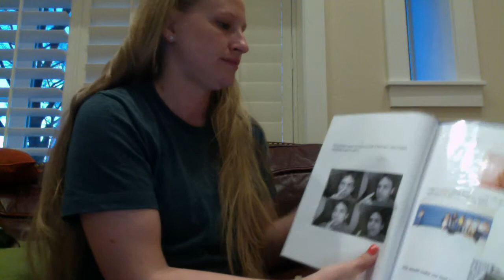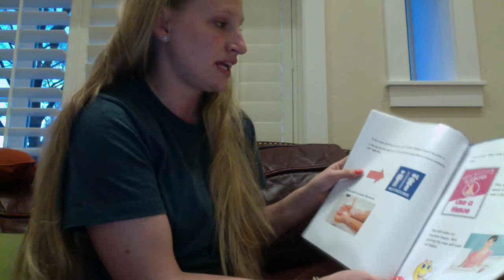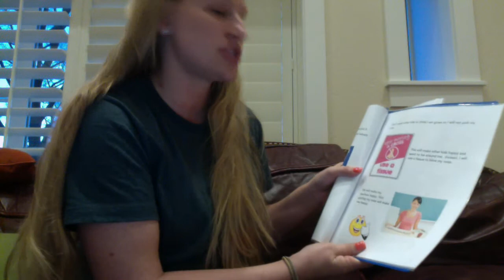RetterW SS Picking Nose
Social Story SPCED 683